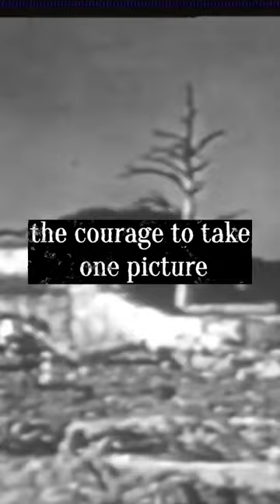Witnessing Hiroshima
In this primary source reading, bear witness to the harrowing experiences of Yoshito Matsushige, a survivor of the atomic bombing of Hiroshima on August 6, 1945. Matsushige, armed with only one camera and two rolls of film, managed to capture the immediate aftermath of one of the most devastating events in history.

On August 6, 1945, the world witnessed the catastrophic impact of the atomic bomb on the city of Hiroshima during World War II. The Enola Gay dropped "Little Boy," instantly killing tens of thousands and leveling a significant portion of the city. The survivors faced unimaginable horrors, suffering from severe burns, radiation sickness, and enduring long-term health consequences. The intense heat and radiation caused fires that added to the devastation. This unprecedented humanitarian tragedy left an indelible mark on the world, prompting profound discussions about the moral implications of nuclear warfare and the enduring legacy of the Hiroshima experience on those who lived through it.

Atomic Heritage Foundation. "Yoshito Matsushige’s Account of the Hiroshima Bombing.